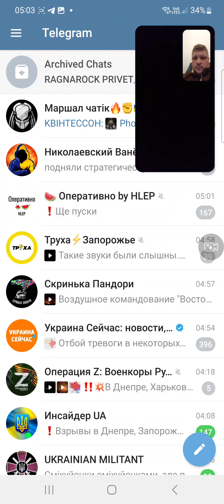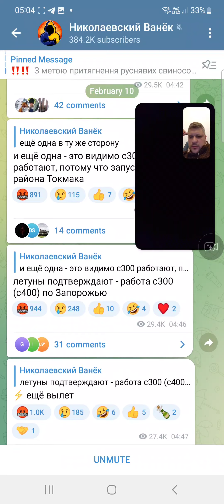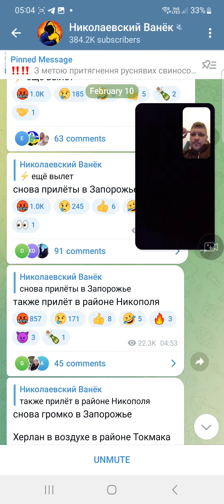Разговор с родителями